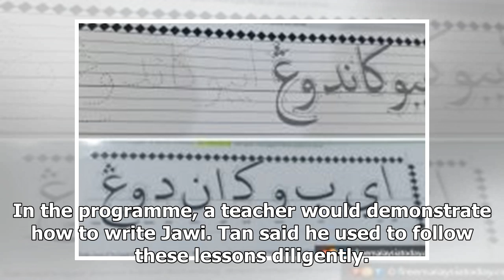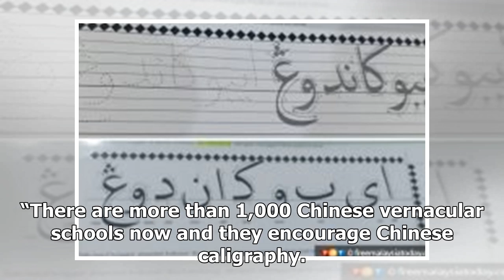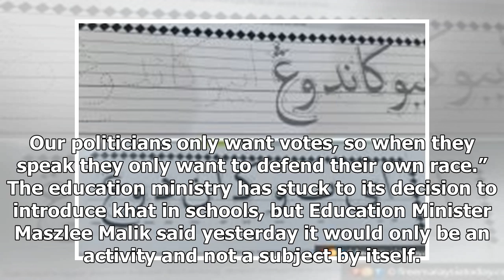Jawi easier to learn than Mandarin, says DAP veteran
Former Kepong MP Dr Tan Seng Giaw learned Jawi by watching a TV programme in the 1970s and uses it d...